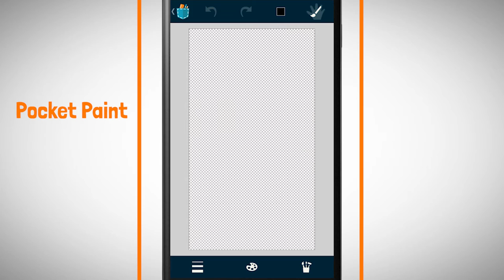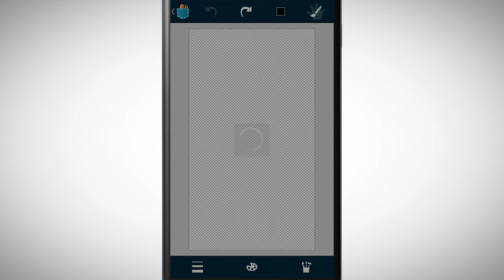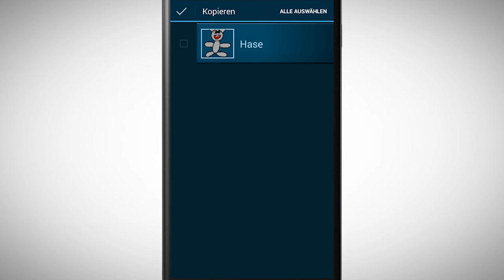[PCMOOC] 2.0 Objekt zeichnen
In diesem Video schauen wir uns an wie wir ein Objekt zeichnen können.